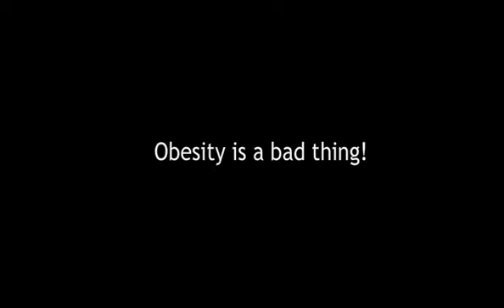Obesity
It's bad yaw.

Made for school